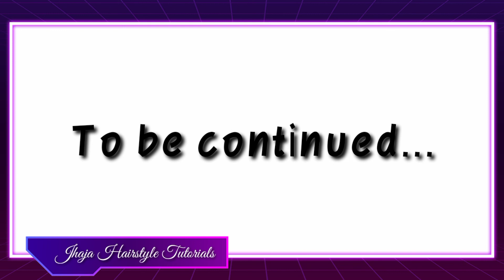Part 3: P.M: Director DressUp/Restaurant Renovation New Design